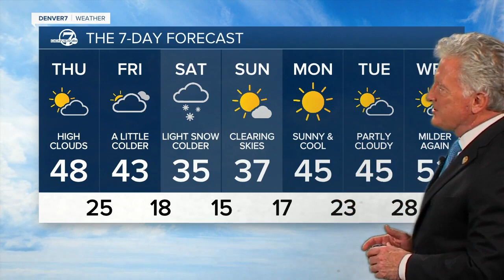A nice day in Denver - mild weather next few days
The cold front that raced through Colorado yesterday is now moving east of the state. We're seeing calmer conditions and clearing skies across Colorado.